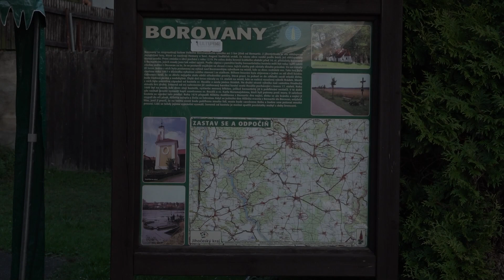JcTED v terénu! Benátská noc Borovany 27 8 2022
Noc ze soboty 27. na neděli 28. srpna byla v Borovanech u Bernartic zasvěcena veselí. Lodě všech možných velikostí, tovární i domácí výroby, se vydaly na hladinu Borovanského rybníka aby po dvouleté pauze oslavily tradiční Benátskou noc.